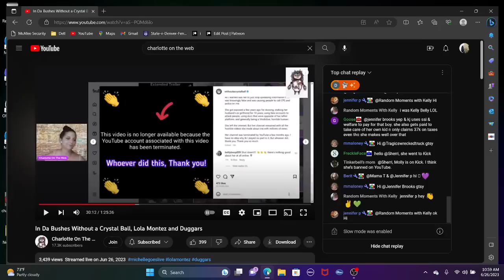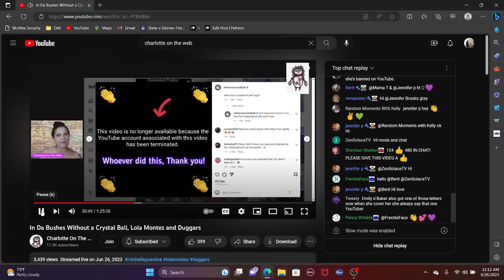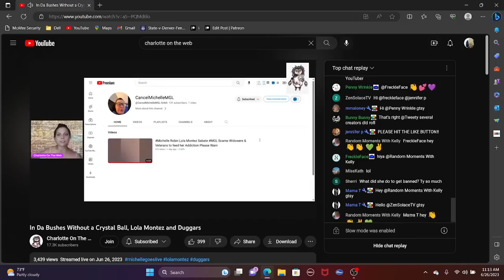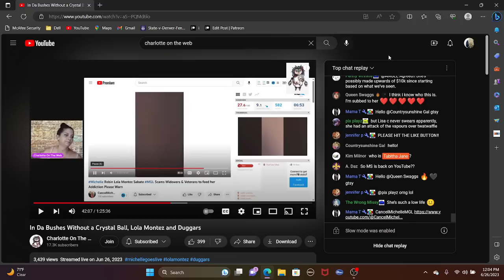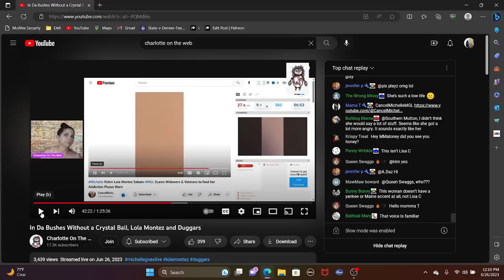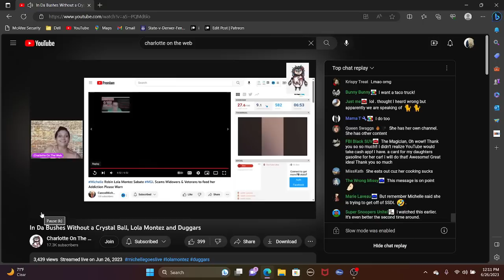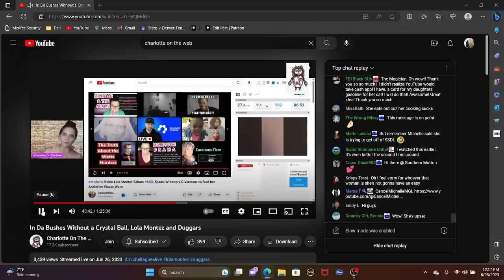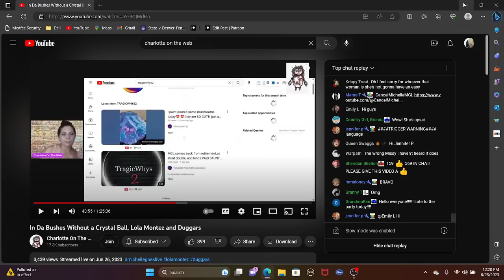I am sorry that I made you blush @CharlotteOnTheW michelle lola montez sabate scams widowers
This video was created by the Fair use and Copyright Act of 1976 that says use of copyright protected material under certain circumstances is allowed without permission from the copyright holder.

 CDC.Gov states that as many as 1 in 20 first graders suffers from FASD.